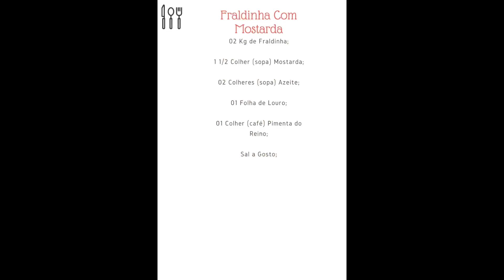Fraldinha Com Mostarda | Delícias da Eleni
Oi pessoal! Novos vídeos todos os dias aqui no canal!

Fraldinha Com Mostarda

02 Kg de Fraldinha;

1 1/2 Colher (sopa) Mostarda;

02 Colheres (sopa) Azeite;

01 Folha de Louro;

01 Colher (café) Pimenta do Reino;